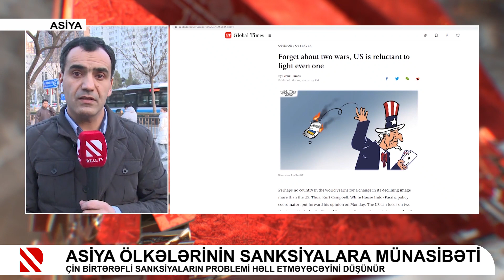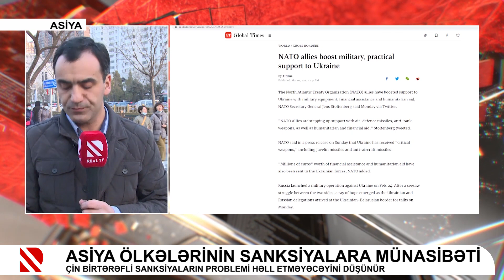Asiya ölkələrinin sanksiyalara münasibəti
Çin birtərəfli sanksiyaların problemi həll etməyəcəyini düşünür, Yaponiya, Cənubi Koreya və Sinqapur sanksiyalara qoşulub